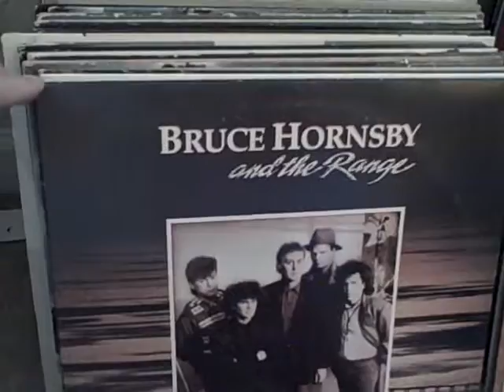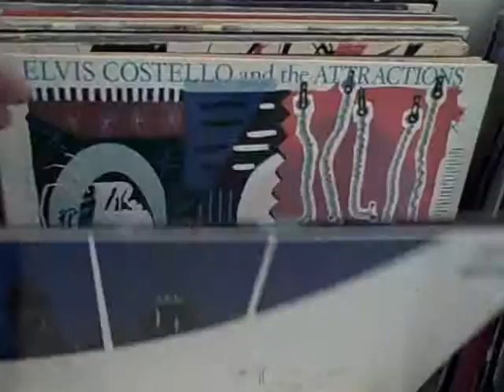MORE More more